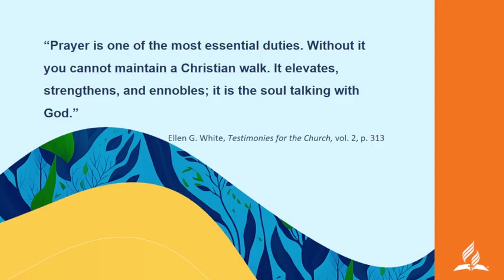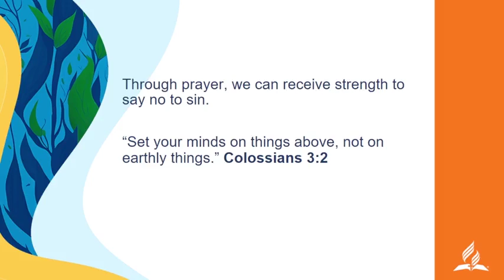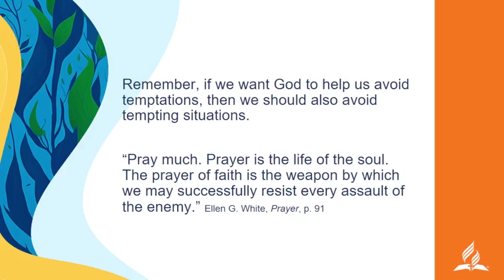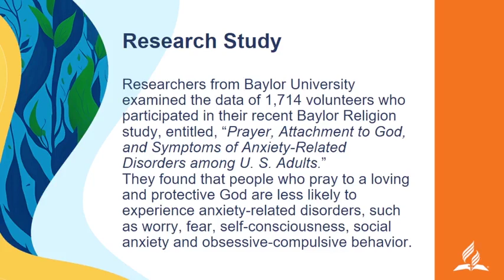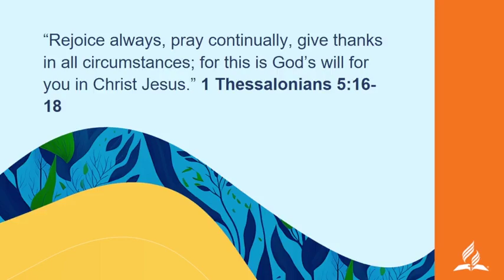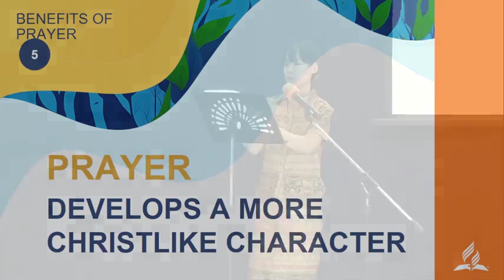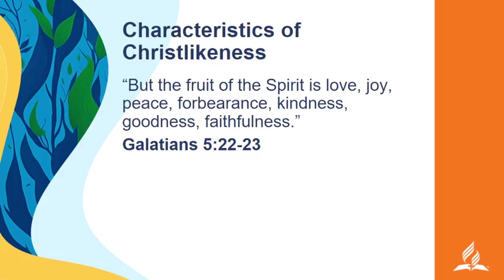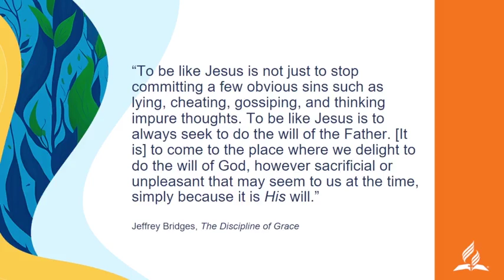5 Spiritual Benefits of Prayer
Credits to General Conference Women's Ministry, International Women's Day of Prayer Seminar Packet.

Special thanks to Bangkok International Church of SDAs for the privilege shared.